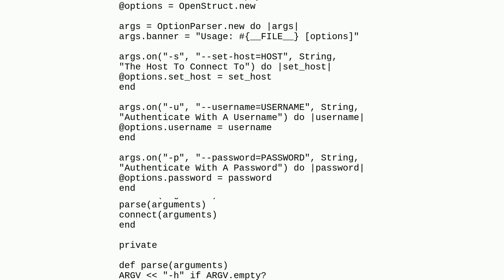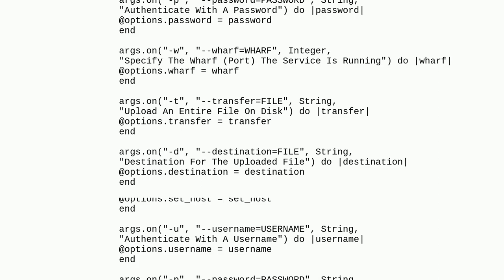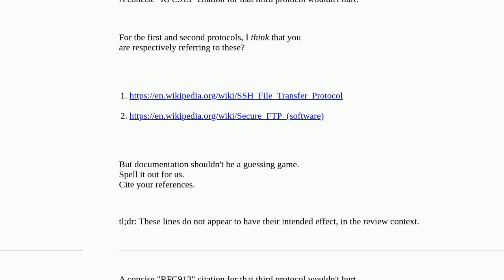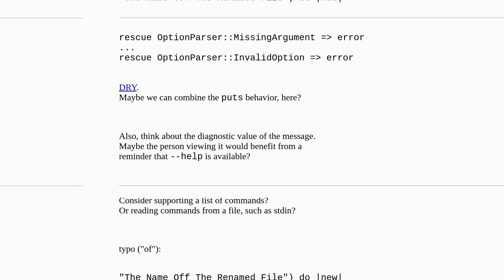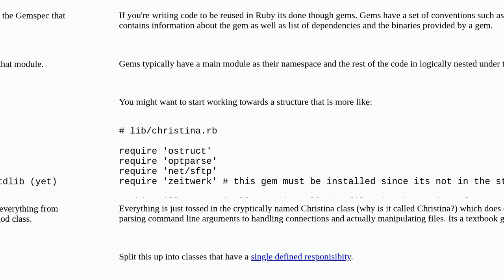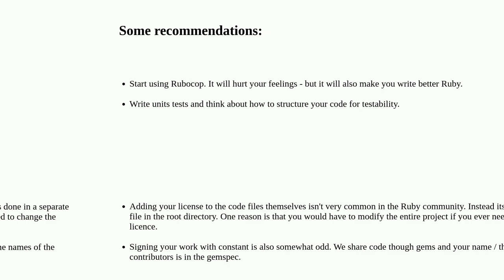Ruby SFTP client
A special thanks goes out to the community

  ruby ruby-on-rails